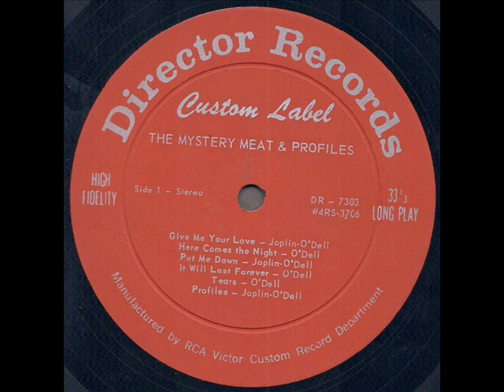The Mystery Meat "Profiles" 1968 *It Will Last Forever*